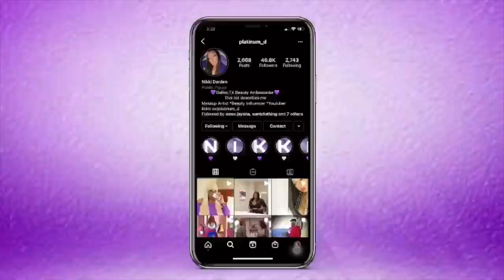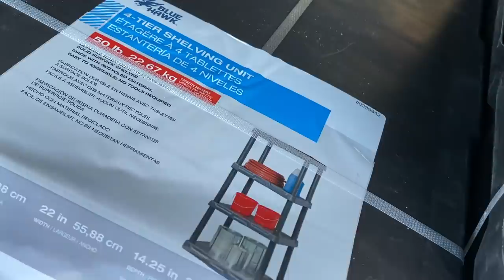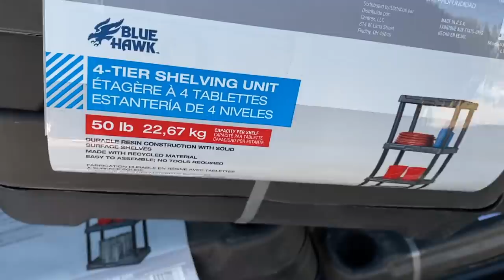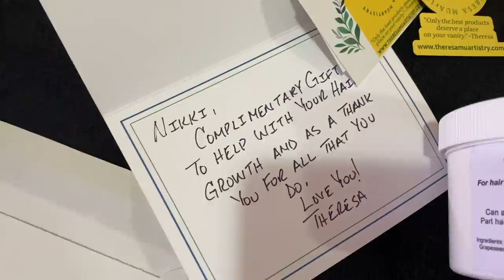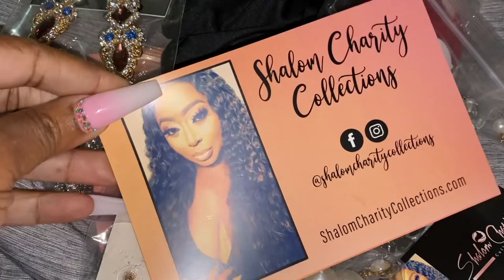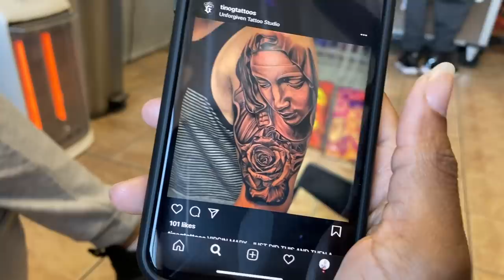~VLOG~LIFE WITH NIKKI*STARTING MY ONLYFANS|EXPOSED MY BALD SPOTS|NAIL/TATTOO SHOP|SHE FAINTED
What a week guys!!! What did you all get for Christmas??

New Vlog every Monday at 5pm CST!

Links to items/Things mentioned in the video...

Code: Platinum15

Hair Growth Oil/Products! Highly Recommended

Glasses in the video My Other Website/ Hand Sanitizers, Shades/ Face Mask

Amazon Store (hooks, purse organizers, batteries)

Bling Myya/Darden Necklace  Only $40
J Makesty Hair Collection
Code: BLM10

Video Equipment***

Code: PLATINUMD

CODE: Platinum15